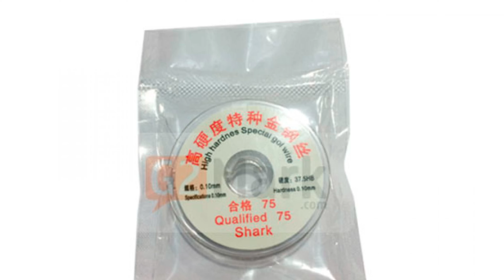Best Tools For Mobile Phone Repair | Important Tools for mobile repairing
Best Tools For Mobile Phone Repair,important Tools for mobile repairing,Mobile repairing tools,